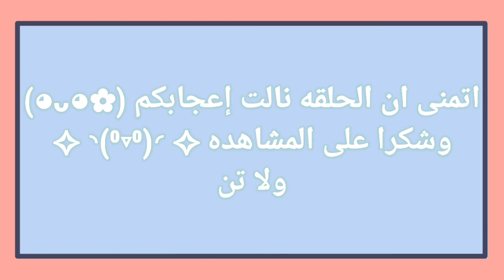تصبيره قويه| هذا اصبعك